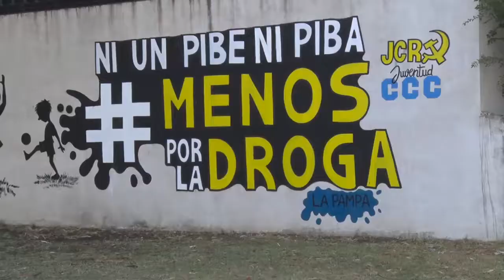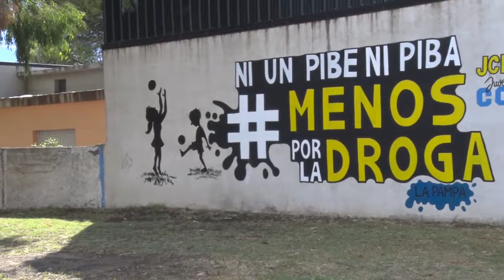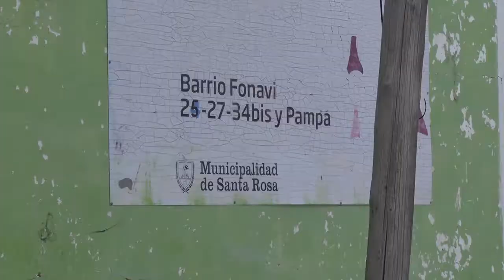"El Refugio" Espacio para prevenir el uso de drogas